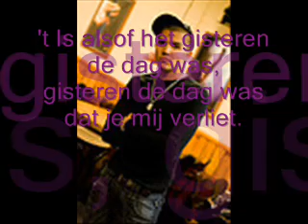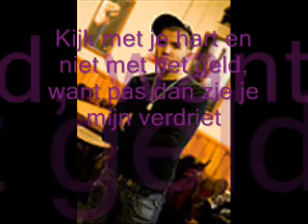J-me - Gisteren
Gewoon een super liedje (L)